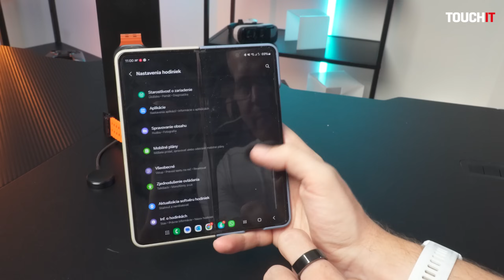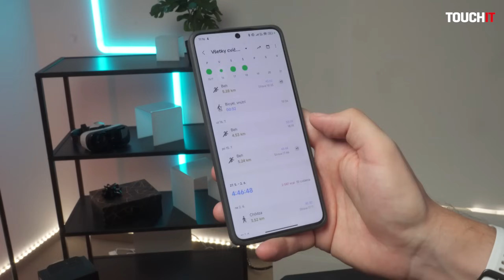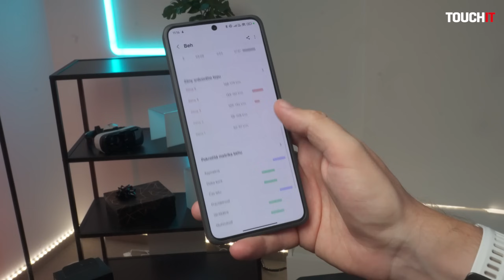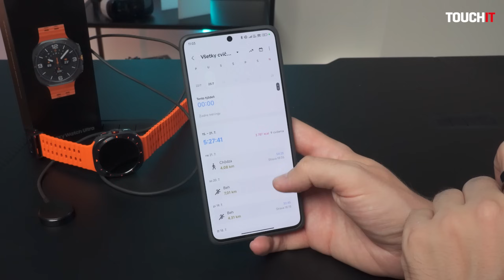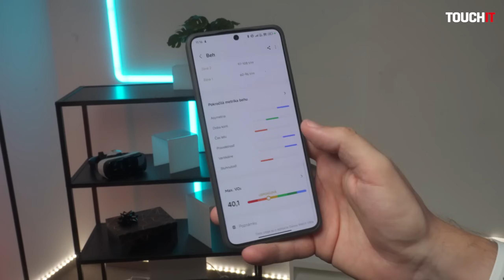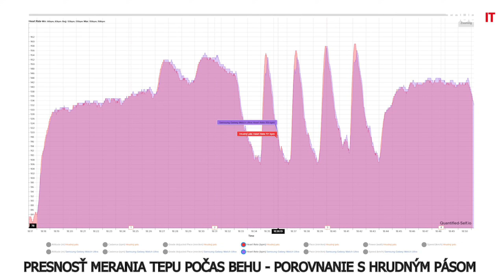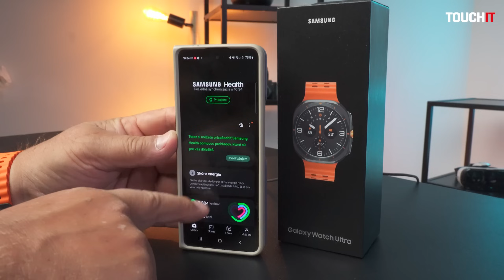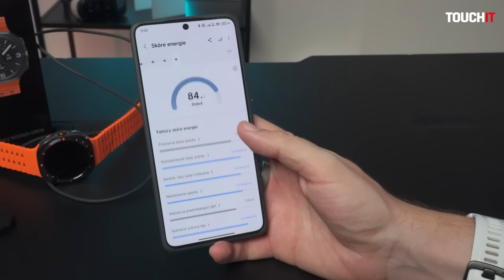Samsung Galaxy Watch Ultra: Stoja za tie peniaze? (RECENZIA)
V redakcii sme otestovali Samsung Galaxy Watch Ultra. Používal ich Ondrej aj Roman, ktorí spoločne zosumarizovali poznatky z ich používania.

FITIT sú videá/recenzie, v ktorých si podrobne ukážeme produkty pre zdravý životný štýl!